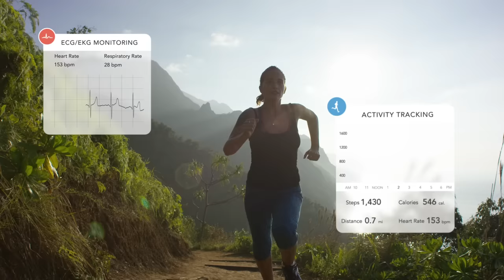QardioCore - Continuous ECG/EKG monitoring free from wires and patches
Check on getqardio.com to see latest QardioCore release date

QardioCore is the world’s first wearable EKG monitor free from patches and wires.

Track your complete heart health on your smartphone.

Get a medically accurate electrocardiograph trace for deeper heart health insights.  Enjoy your lifestyle with an innovative and easy to wear design. Easily share data with your doctor automatically.

QardioCore measures and records your ECG, heart rate, heart rate variability, respiratory rate, skin temperature and tracks your activity.

Qardio creates products and services that conform to US quality, safety and security requirements for medical products, while delivering a modern user experience. QardioCore will be available for sale in the US only after receiving US Food and Drug Administration clearance.